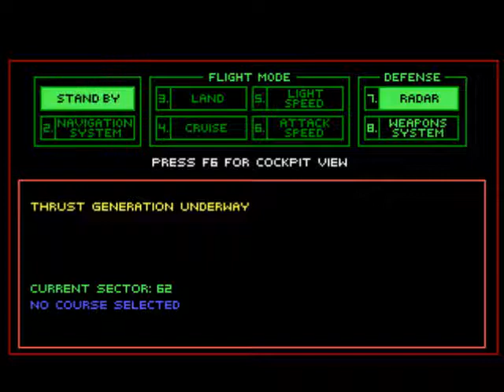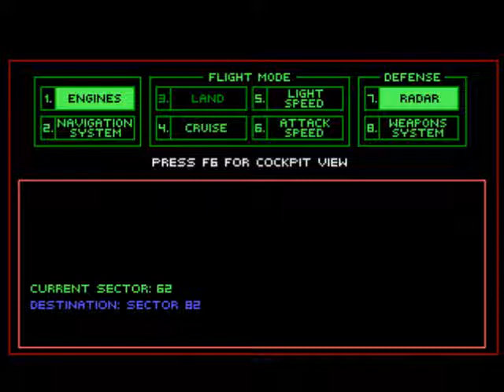Let's Play Space Quest III (Roland MT-32) - Ep 2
We explore the Planet Phleebhut, visit one of the local tourist traps, defeat Arnoid the Annihilator, max out our LDL cholesterol levels at Monolith Burger, fail at astrochicken and finally get our mission.  We're to rescue the Two Guys from Andromeda (yes the developers of this game) from the clutches of the evil software company, Scumsoft.  All sorts of fourth walls are torn down in this exciting episode of Let's Play Space Quest III.